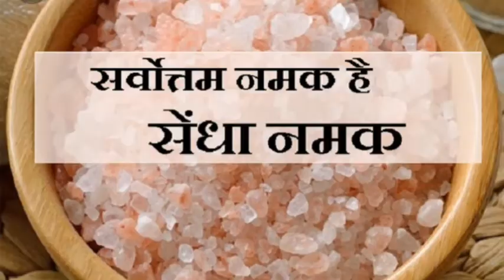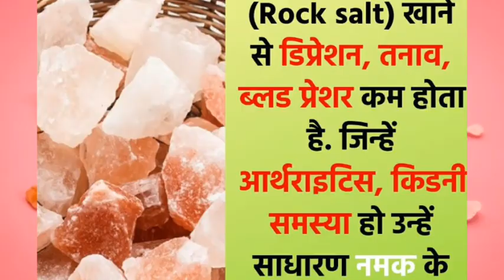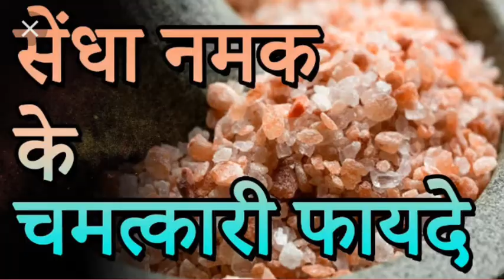Sendha Namak Benefits/ Rock Solt/ सेंधा नमक और सफेद नमक मे अन्तर,सेंधा नमक खाने के फायदे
Jai Maa Radhika Clinic,
Sendha Namak khane ke Fayde.
Sendha namak aur safed Namak me anter.

Ayurvedic Treatment,Ayurvedic ilaj,
Deshi Nuskhe,Gharelu ilaj..
Sendha Namaka khane se saikado vimariya nhi hoti.
Immunity power strong rahta hai.
BP Control Rahti hai.
Sendha namak aur safed namak me bahut anter hai..
Sendha namak pet ke liye amrit ke saman hai..
Mahilao me thyroid ki samasya nhi hoti.
Thyroid ko control karta hai.
Sedha Namak sharir me takat deta hai.
Sharir ke sujan ko ghatata hai.
Gathiya me faydemand hota hai

Dr P S Tiwari Homeopathy
Dr Kirti Vikram Singh Homeopathy
Dr A N Singh
Dr Varun Kanwadia Homeopathy.
Top sexologist in India.
Best sexologist Dr SK Jain.
 MyUpchar
The Lallantop
Dr.Health Advise
The Health care today.
Health India
Dr.Prabir Basu / Narayan Health.
SexnHormoneCenterDelhi
Sexologist Doctor in Varanasi.
Sexologist Doctor in uttar Pradesh
Sexologist Doctor in India
Sexologist Doctor in Delhi.
Sexologist Doctor in Mumbai.
Sexologist Doctor in Lucknow.
Sexologist Doctor in Bihar Patna.
Sexologist in meerut.
Sexologist in patna.
Gupt Rog Doctor in Varanasi.
Gupt Rog Doctor in uttar Pradesh.
Sexologist in ghaziabad.
Sexologist in Noida.
Sexologist in allahabad, sexologist in uttarakhand.

Sarnath, Varanasi, Uttar Pradesh
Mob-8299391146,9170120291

B.T.C College Campus.
Sarnath, Varanasi,U P.
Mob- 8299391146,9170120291